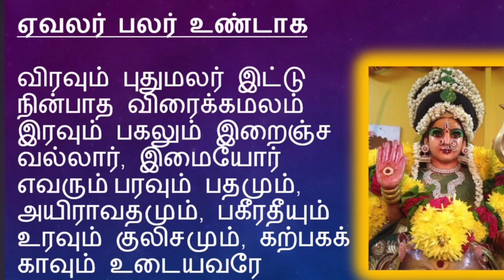அபிராமி அந்தாதி|பாடல் 83|பாடல் விளக்கம்|Abirami anthadi| ஏவலர் பலர் உண்டாக